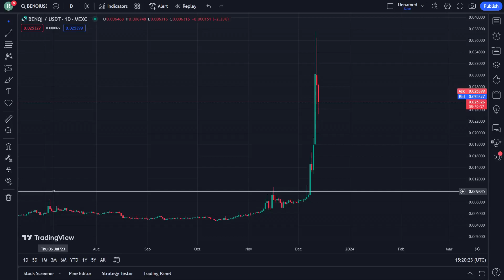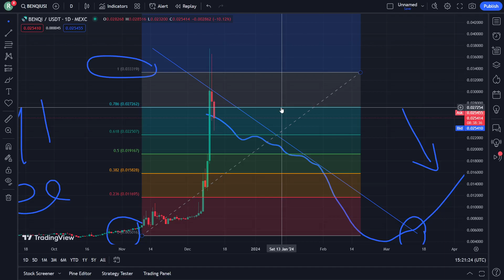BENQI Price Prediction News Today 13 December - IQ TOKEN